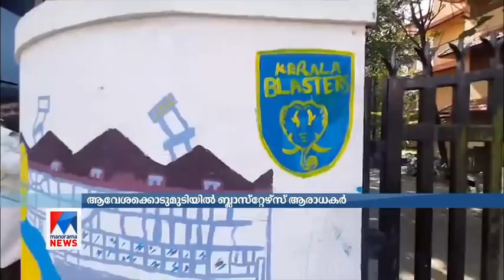ആവേശം ചോരാതെ; വീ‌ട് മിനിസ്റ്റേഡിയമാക്കി ബ്ലാസ്റ്റേഴ്സ് ആരാധകര്‍ | Kerala Blasters fans